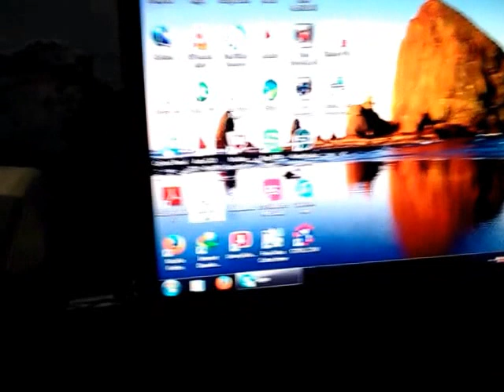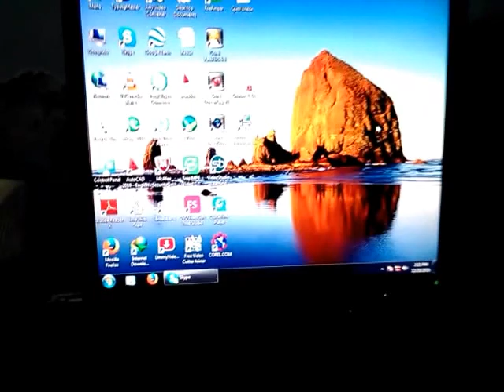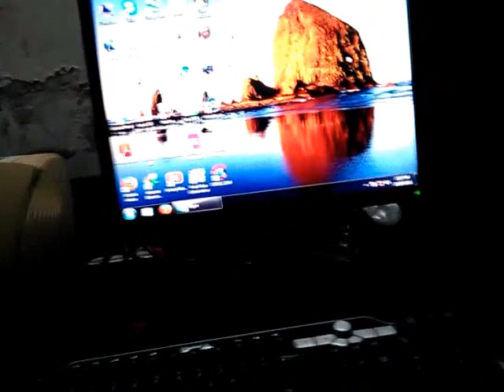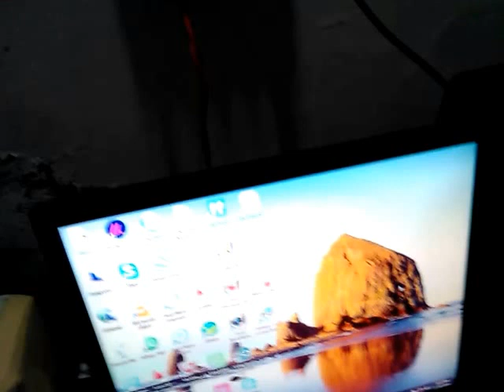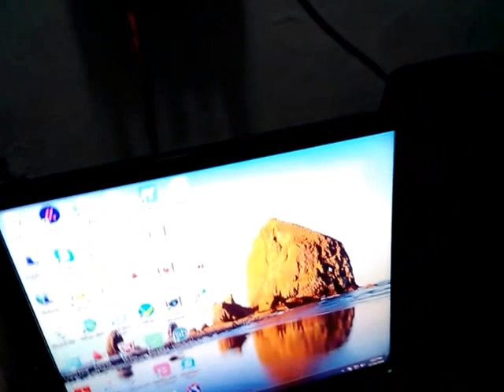How to speed up your pc faster and long life (Cover your computer)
How to speed up your pc faster and long life How your PC will work well faster and long life by doing these tips you will find beautiful change in your work and please subscribe my channel and comment to improve my videos.